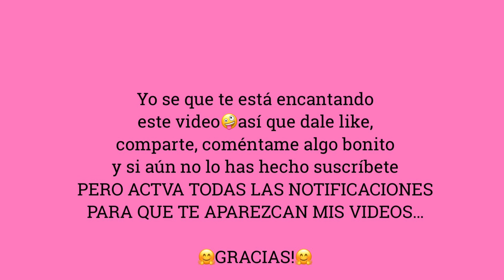🌹EASY ROSES VASE, HOME DECOR!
PLAYLISTS OF ALL MY VIDEOS